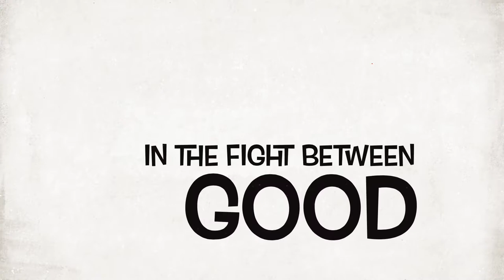Nour fawzi trailer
Mindtrick Records & Nour Fawzi proudly present